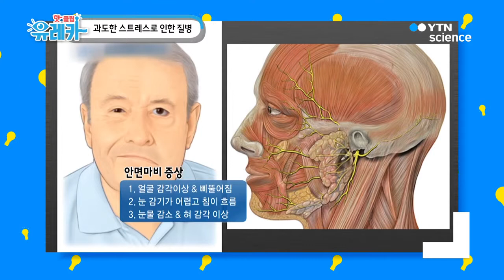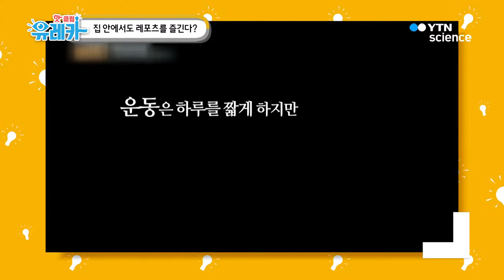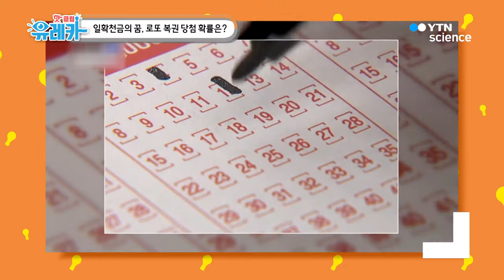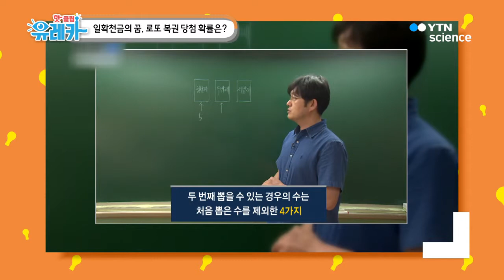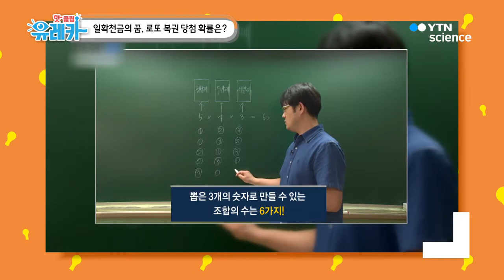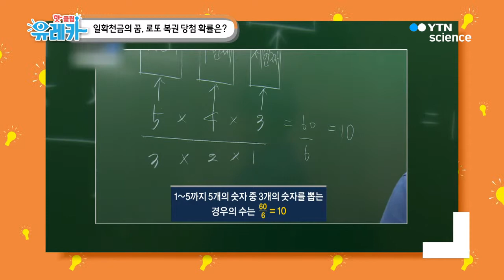천년이 지나도 변하지 않는 한지